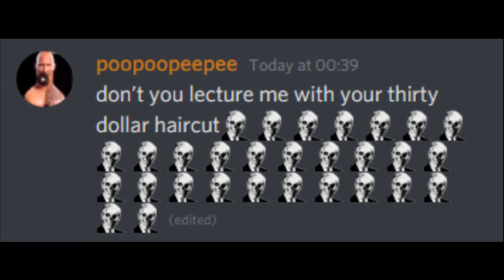Don’t you lecture me with your 30 dollar haircut